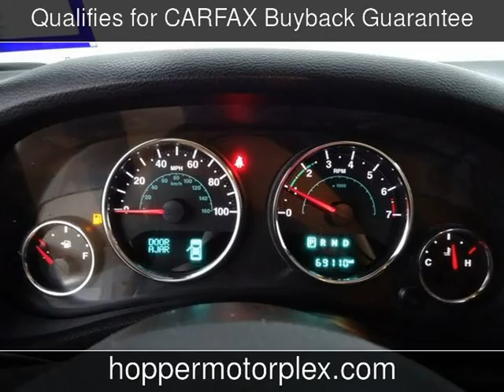2015 Jeep Wrangler Rubicon Used Cars - McKinney,Texas - 2019-07-29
See more details about this used car This 2015 Jeep Wrangler Rubicon with 69,057 miles is for sale at Hopper Motorplex.